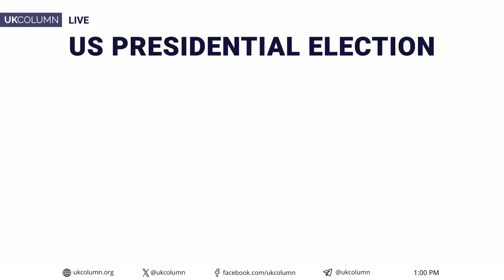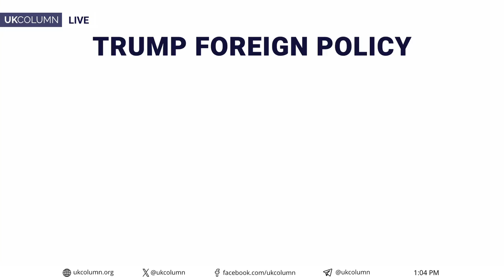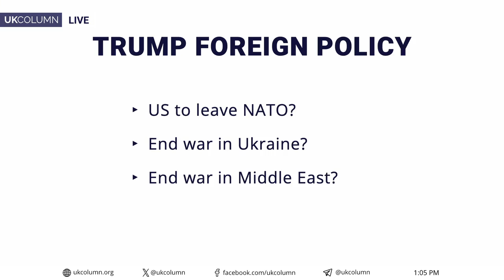UK Column News - Segment - Wednesday 6th November 2024. (READ DESCRIPTION). ⏬️⏬️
I don't normally post these on this channel, but as my other channel is 'temporarily out of action for uploads', I'm posting this UK Column News Sample Segment on here, as its an important day, news wise!

or at ukcolumn.org

Trump 2.0: America First, Again?

Financial Times: Donald Trump elected US president in historic comeback
Axios: "Greatest political movement": Trump addresses supporters on Election Night
Quincy Institute for Responsible Statecraft (YouTube): J.D. Vance on a Foreign Policy for the Middle Class
Nigel Farage (on X): I will join Tucker Carlson from Mar-a-Lago very soon
Council on Foreign Relations: Donald Trump's Foreign Policy Positions